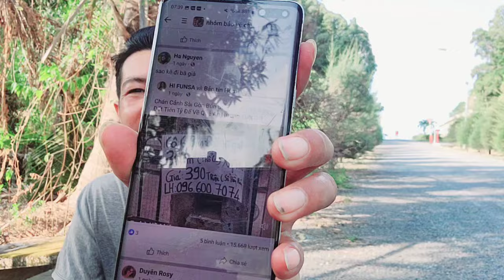Sáng 22/3 Hồng Loan Không Ổn Rồi Khi Chú 7 Cùng Bà 6 Làm Âm Mưu Động Trời Bà 6 Quyết Định Bán Nhà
🔈🔈🔈 Kết nối với Tiến Vlogs :
👉 Kênh Tiến Vlogs :
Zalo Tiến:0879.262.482